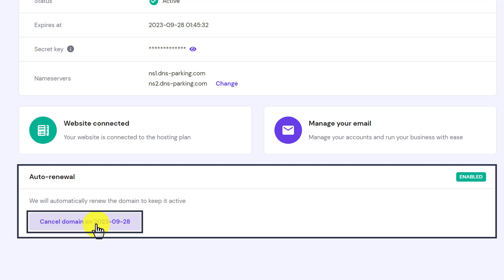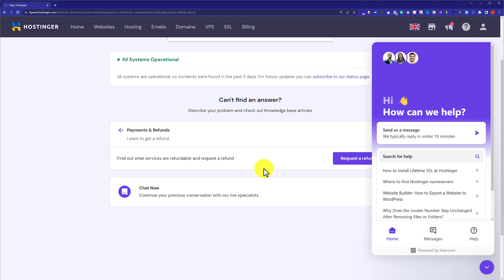How To Change Hostinger Domain Name 2025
Welcome to Hostinger change domain name Tutorial. In this video, I’ll show you how to change Hostinger domain name. I will show you the complete Hostinger change domain name process, from logging in to Hostinger Account to the end.

Whether you're completely rebranding your website or just want to use a different domain name, Hostinger change domain name is a straightforward process that can be done within a few steps. Watch now to learn how to change your domain name on Hostinger and take your website to the next level.

In This Video Tutorial You’ll Learn :
1. How To Change Hostinger Domain Name?
2. How does Hostinger Change Domain Name Work?

Follow the simple steps to change Hostinger domain name:

Step # 1: log into Hostinger Hpanel
Go to hostinger.com click on login from the top, enter your hostinger username and password, and then click on login.

Step # 2: Change Hostinger Domain Name
From the Hostinger Hpanel, click on domains and then click on the domain you want to change, Scroll down to auto-renewal and disable it, now click on the chat button select Get a refund, and ask the Hostinger agent to refund your domain. Now again click on domains, click on get a new one and buy a new domain name.

That’s it you have successfully changed Hostinger domain name.